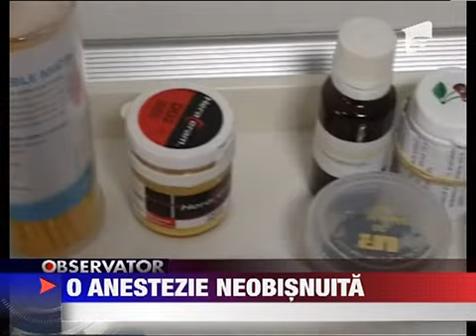Anestezie cu puterea mintii 7 DECEMBRIE 2011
Un stomatolog din Zalau le propune pacientilor sai sa se lase tratati fara anestezie. Cel putin fara cea clasica. Si nu e vorba de vreo terapie traumatizanta ci de o tehnica inovatoare prin care pacientul izoleaza durerea doar cu puterea mintii.